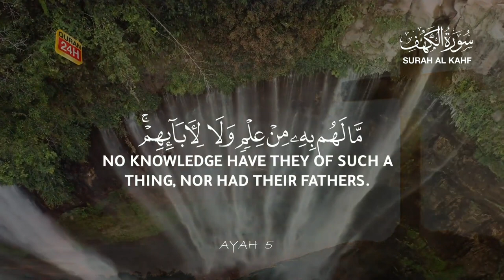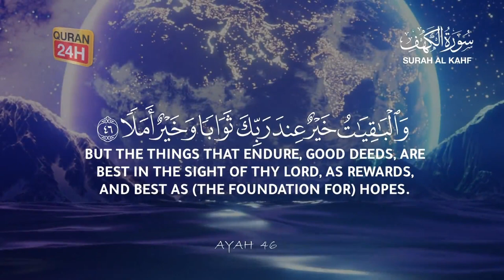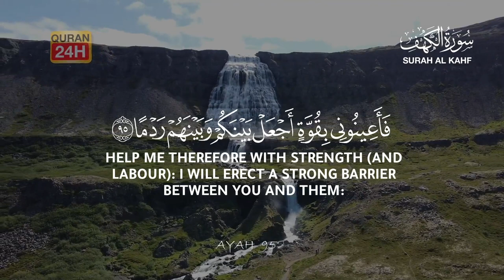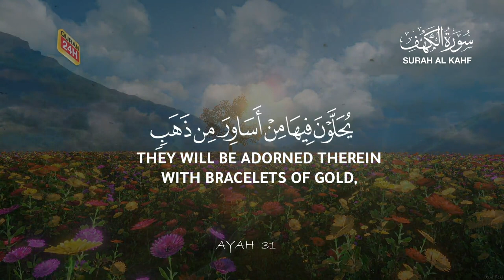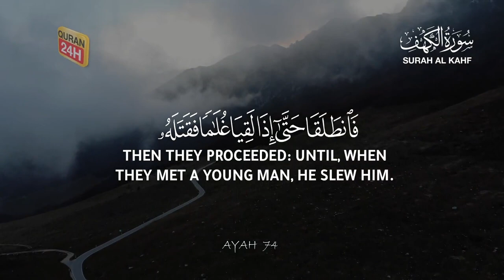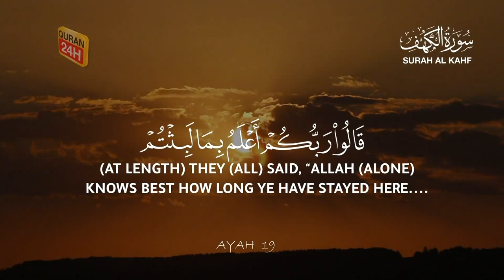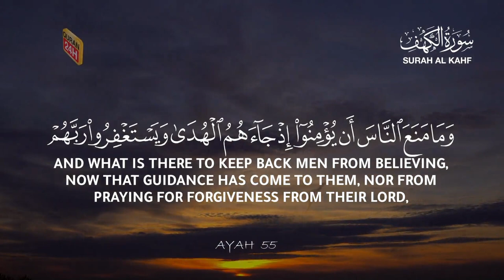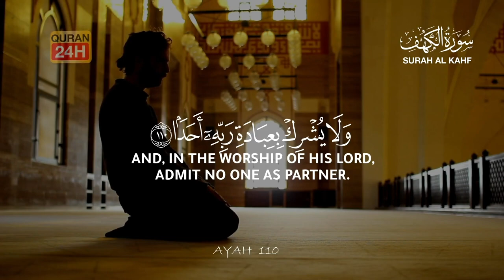SURAH AL KAHF (سورة الكهف) | THIS WILL MELT YOUR HEART FOR SURE إن شاء الله | Quran 24H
Surah Al Kahf with English Translation - Mufti Menk
Surah Al-Kahf (The Cave) - English Translation | Afif Mohammed Taju
Surah - Al Kahf [The Cave] Eng Translation & Transliteration | [Abdulrahman al Sudais]

Surah Al-Kahf, the 18th Surah of the Quran, is a profound and spiritually enriching chapter that contains 110 verses. It holds a special place in the hearts of Muslims as it conveys timeless lessons and stories of faith, perseverance, and the importance of following Allah's commands without doubt.

1. The People of the Cave: One of the most prominent narratives within Surah Al-Kahf is the story of the people of the cave (Ashab al-Kahf). This story tells of a group of young men who sought refuge in a cave to escape persecution for their faith. Allah granted them protection and preserved them for centuries. This tale underscores the importance of faith, divine protection, and the ultimate triumph of believers over adversity.

2. Saying Insha'Allah (If Allah wills): Surah Al-Kahf emphasizes the significance of saying "Insha'Allah" before embarking on any endeavor. This practice reflects humility before the divine will and acknowledges our limited control over the future. It reminds believers that success is ultimately determined by Allah's decree.

3. Achieving Salvation through Obedience: The surah highlights the concept of salvation through unwavering obedience to Allah's commands. It underscores that true success and protection from suffering can be attained by adhering to the path of righteousness and submitting to Allah's guidance without any doubt or hesitation.

In summary, Surah Al-Kahf serves as a source of spiritual guidance and moral instruction for Muslims. It offers valuable lessons in faith, resilience, and unwavering obedience to Allah. The stories within the surah inspire believers to face the challenges of life with faith and trust in the divine plan, just as the people of the cave found safety and salvation through their steadfast belief in Allah.

How to improve quran recitation, beautiful quran recitation emotional, emotional quran recitation, best quran recitation with english translation, heart touching quran recitation, motivational quran recitation, powerful quran recitation, World's most beautiful Quran recitation of Surah, Heart Touching Quran Recitation, If a non-Muslim asks what is the Quran, Mo